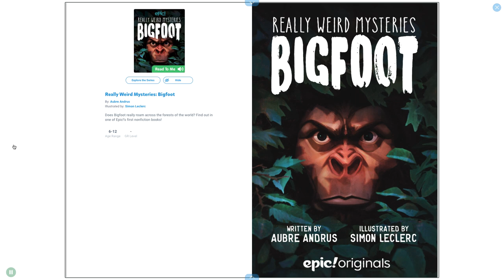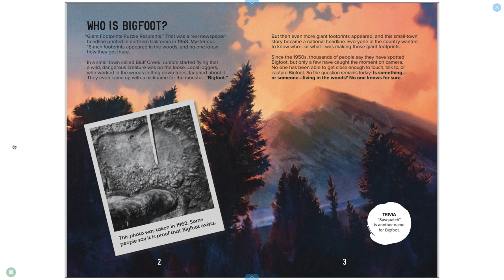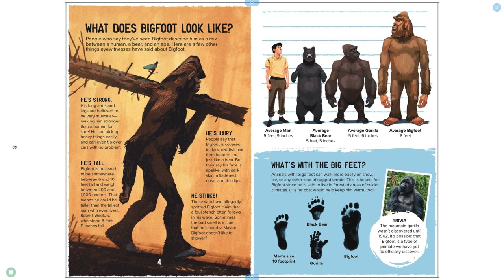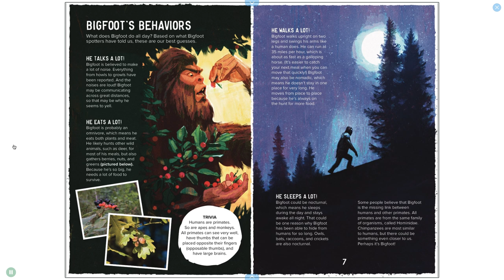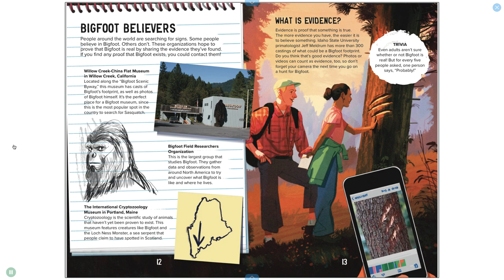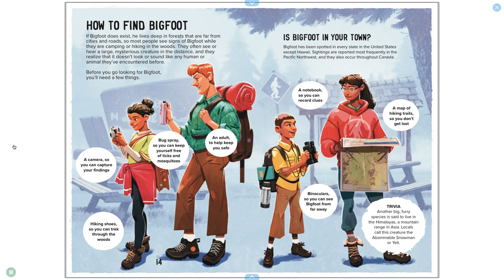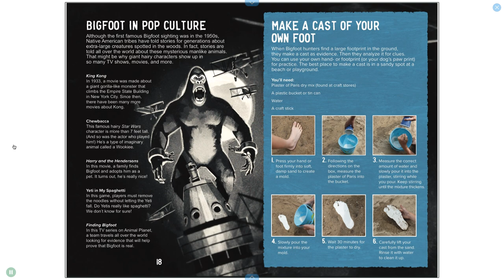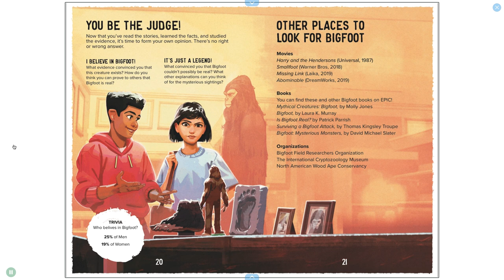Big Foot | Really Weird Mysteries